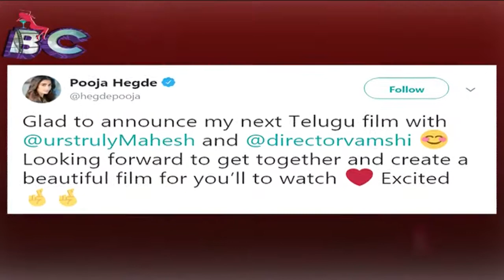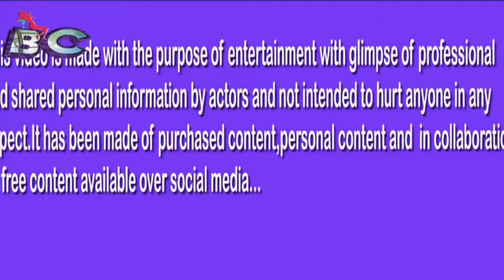Mahesh babu Pooja Hedge Film Gets a release Date | SSMB25 Update